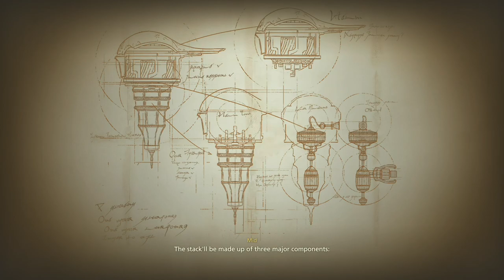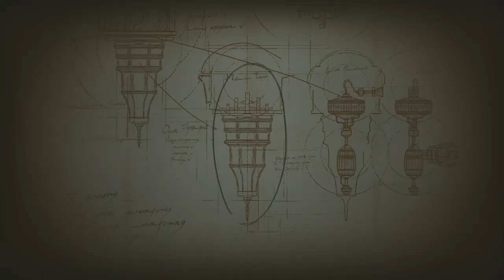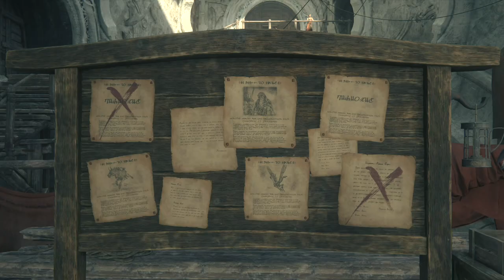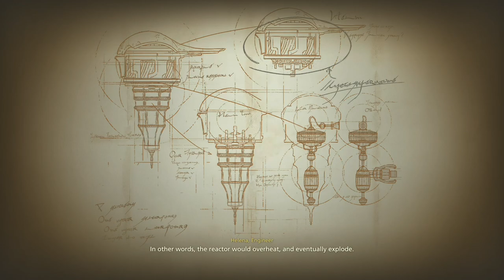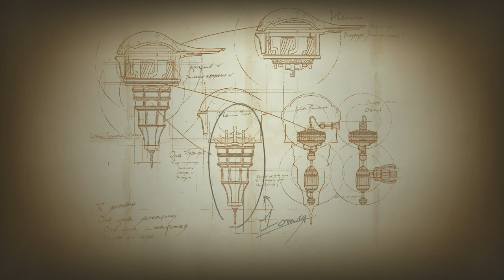Final Fantasy XVI - Part 10: Buckle up - This is going to be a wild & fantastical ride!